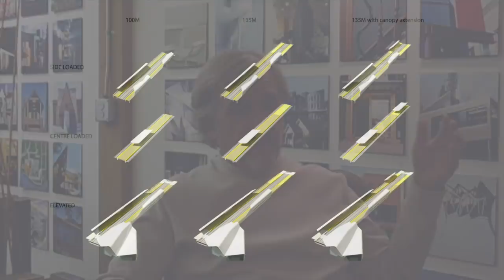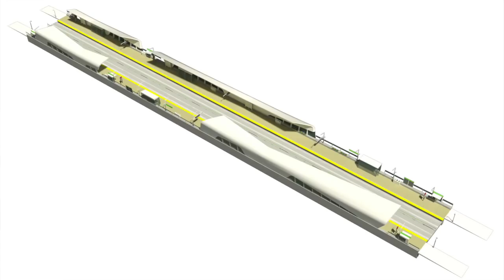Green Line LRT: Architectural Concept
Jeremy Sturgess and Lesley Beale from Sturgess Architecture talk about the architectural concept for the future Green Line LRT stations - what inspired them and how the stations will be integrated into the community.